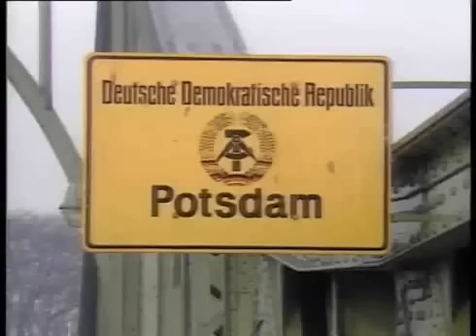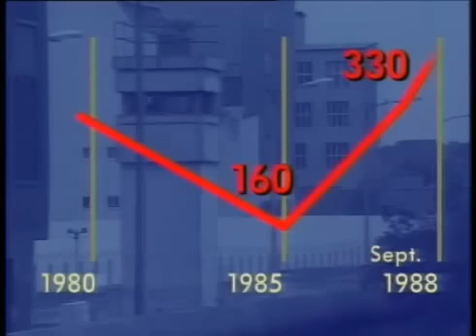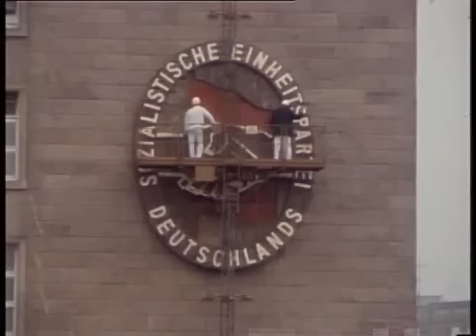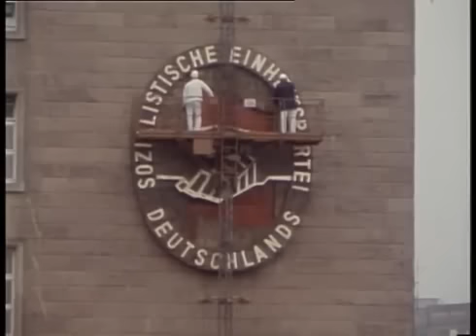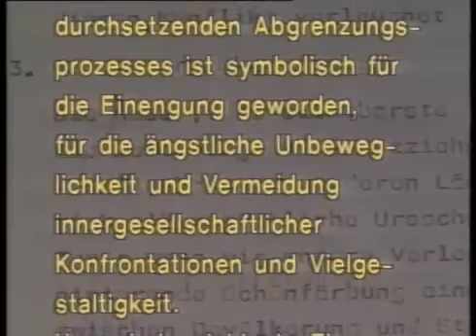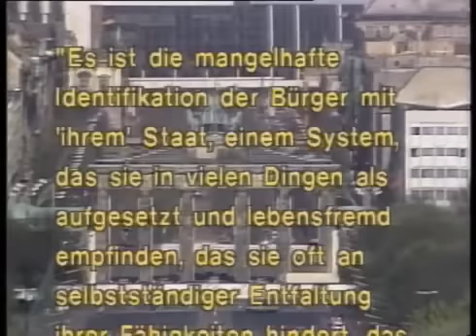DDR 1988 Fluchten ber die Mauer von Peter Wensierski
BeschreibungVideo